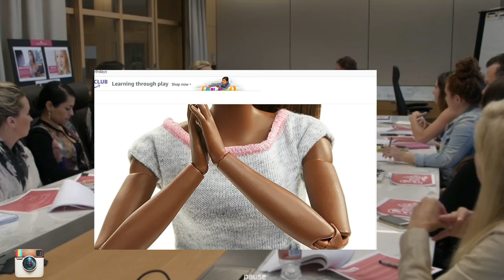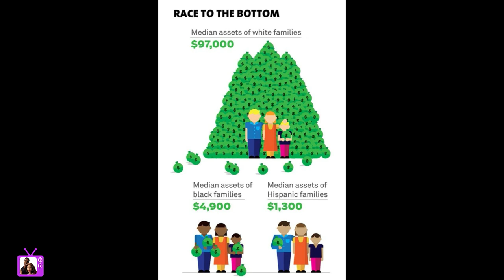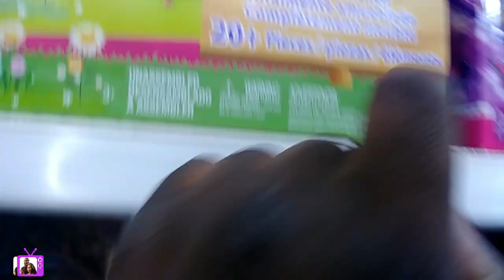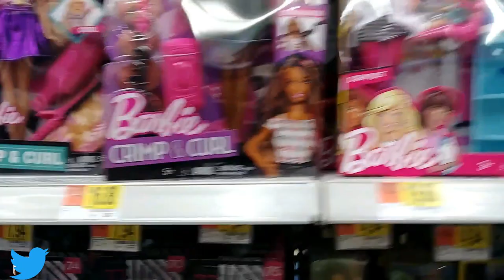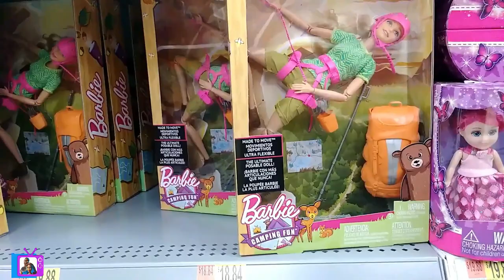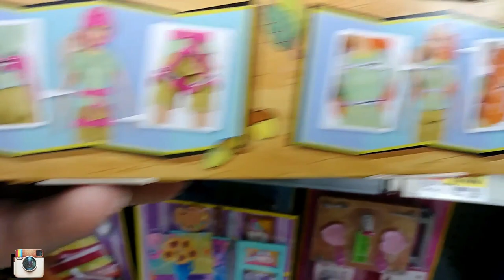Dollcast Podcast - Where Is The Black Version Of This Doll? Tiny Shoulders: Rethinking Barbie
THANKS! --~--
Dollcast Podcast - Where Is The Black Version Of This Made To Move Doll?

Hello friends. In this Barbie video we talk about the movie Tiny Shoulders: Rethinking Barbie as well as take a look at the new Made To Move Barbie Baseball player and ask, where is the African American version of this doll? Does she even exist?

Broken Barbie TV is a channel  for ADULT DOLL COLLECTORS. We have  fun doll stories and the most detailed reviews of the latest dolls.

Barbie Videos

Our favorite dolls are the beautiful ones, including, but not limited to, Barbie, INTEGRITY TOYS, Fashion Royalty, Bratz, Monster High, and Disney (Descendants, Frozen, Disney Princesses)

Get Your
Barbie Baseball Player Doll, Blonde

Get Your
Barbie Dancer Doll, Curvy

Get Your
Barbie Made to Move Barbie Doll, Yellow Top

Shallotte, North Carolina 28459 United States of America

@brokenbarbietv INSTAGRAM & TWITTER